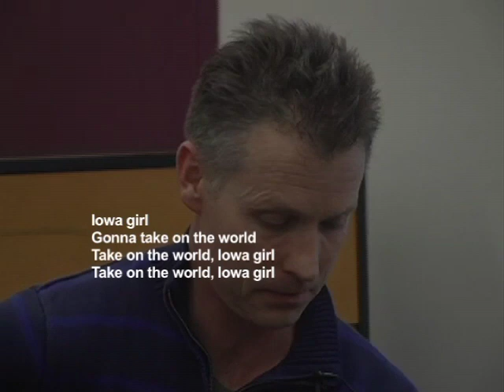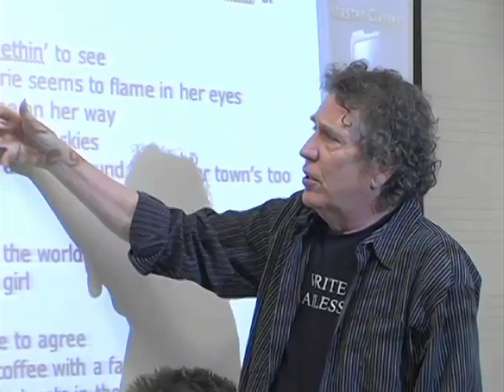Songwork's Masterclass with Pat Pattison: Bob Bradshaw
Take a look at one of Pat Pattison's masterclasses. If you like what you see, head over for more!